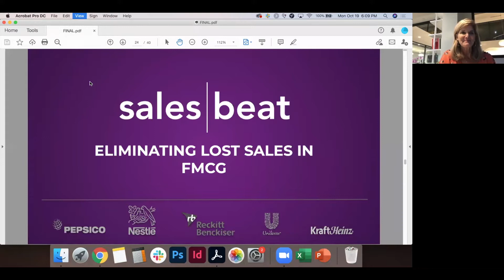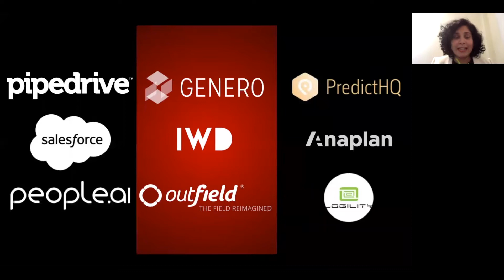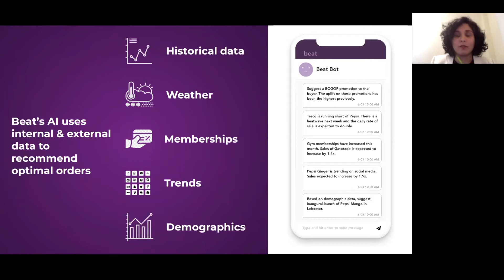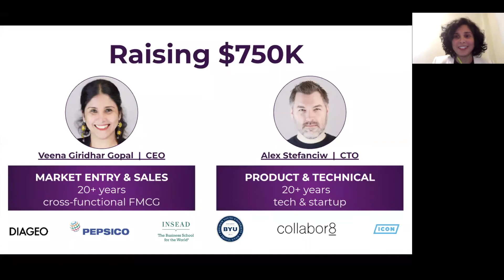HAYVN HATCH Pitch Night | Salesbeat | October 2020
On October 19th, 2020 we hosted our 6th annual HAYVN HATCH virtually on Zoom. Hear from 5 women entrepreneurs as they pitch their business to our judges and audience.

HATCH Sponsors include HAYVN, P Garyn Productions, Realist Ventures and Venture Mom.
Our Master of Ceremonies is Kendra Farn.
All ticket sales are donated to Kids Helping Kids.

Our Judges are: Molly O’Shea, New York Life Ventures, Molly Young, Ellevest and Harold Hughes, Founder/CEO BandwagonFanClub.